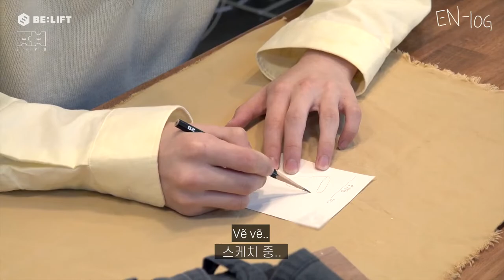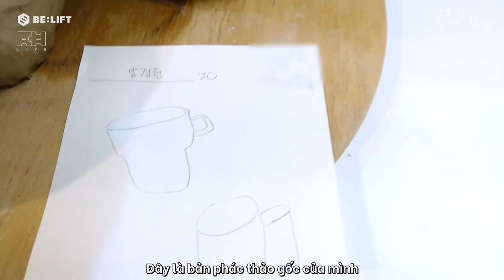[VIETSUB] [EN-loG] JUNGWON DAY - Một ngày thật đẹp của JUNGWON 🌙 ENHYPEN (엔하이픈)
[VIETSUB] [EN-loG] Một ngày xinh đẹp của JUNGWON 🌙 JUNGWON DAY - ENHYPEN (엔하이픈)